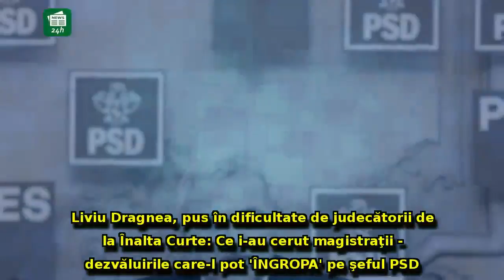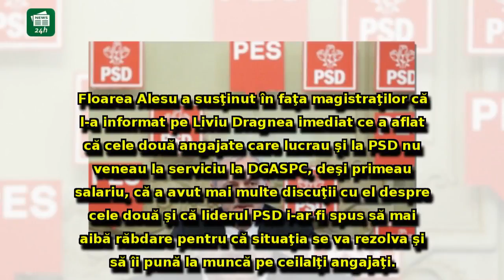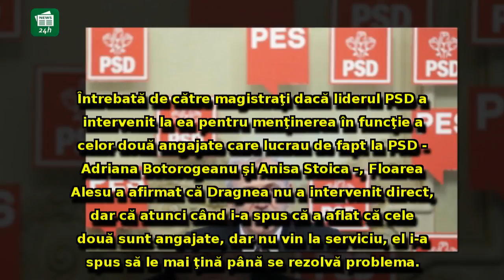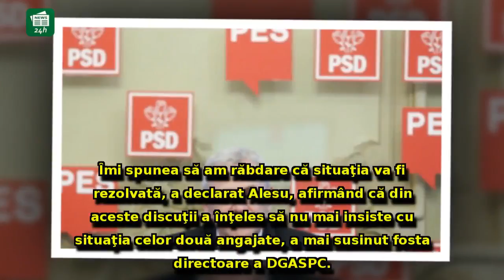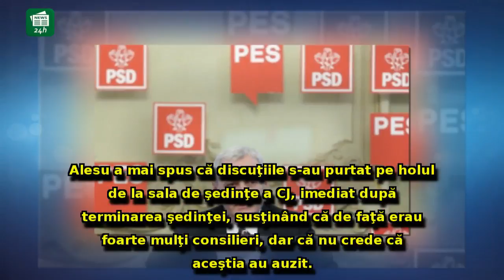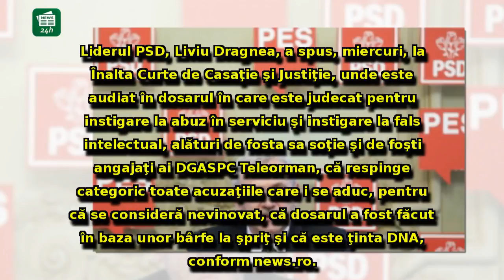Liviu Dragnea, pus în dificultate de judecătorii de la Înalta Curte: Ce i-au cerut magistraţii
Liviu Dragnea, pus în dificultate de judecătorii de la Înalta Curte: Ce i-au cerut magistraţii - dezvăluirile care-l pot 'ÎNGROPA' pe şeful PSD